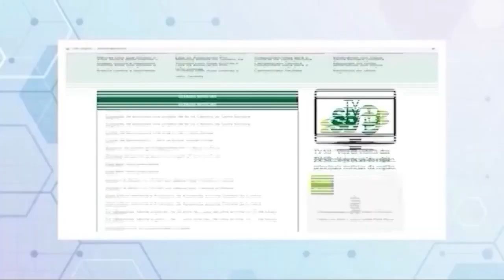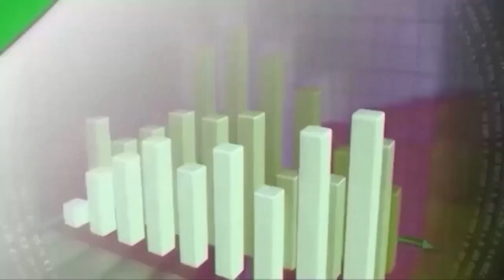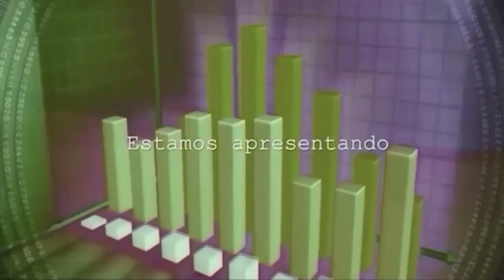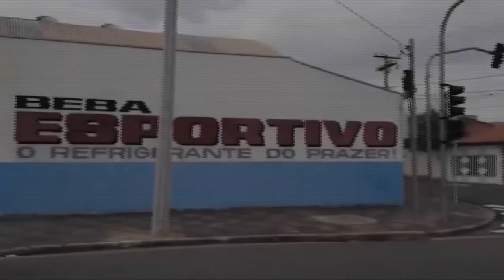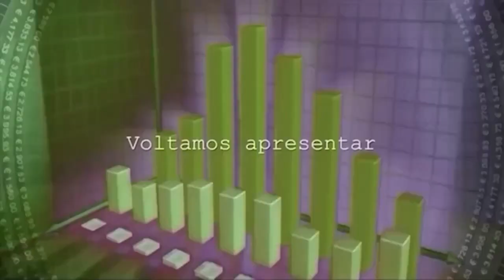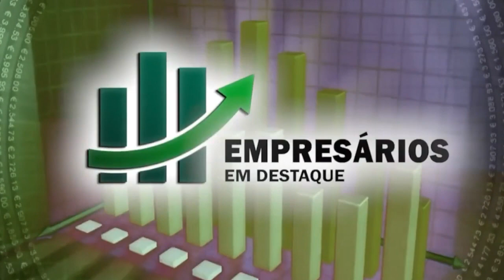EMPRESÁRIOS EM DESTAQUE - 04/07/2023 | CONVIDADO: LUIZ PAULO ROSSIGNOLI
Convidado: LUIZ PAULO ROSSIGNOLI – GERENTE COMERCIAL E MARKETING
Tema: Os desafios de empreender no âmbito familiar
Apresentação: Paula Astolphi